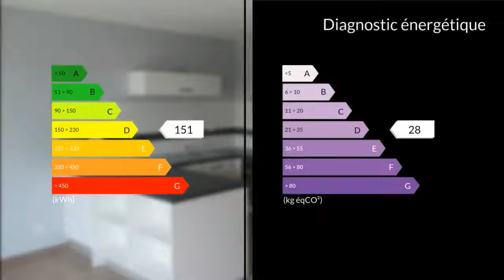A vendre - Appartement - Macon (71000) - 2 pièces - 47m²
A Mâcon, très bel appartement récent 2 pièces de 47 m2 en très bon état avec un hall d'entrée, un salon/Séjour de 27 m2 une cuisine américaine équipée avec bar, hotte, lave-vaisselles... 1 belle chambre, une salle de bain équipée, Wc, grande baie vitrée donnant sur un beau et grand balcon , garage, cave, parking, vue dégagée, secteur rès calme. Toutes les pièces sont très bon état !  Interphone, volets roulants électriques , bonne isolation thermique et phonique, fenêtres oscillo-battantes, double vitrage, pvc, proche du centre-ville à 2 pas de commerces et toutes commodités.  Prix : 128 500 euros FAI. Pour le visiter, contacter Jean-Charles EDOUARD Tél : 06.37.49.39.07 - Mail : . J. Charles EDOUARD 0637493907 / 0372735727poste8185 Agent commercial indépendant du réseau national clairimmo Maxihome N° RSAC : 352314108 - Ville du greffe : RSAC MACON